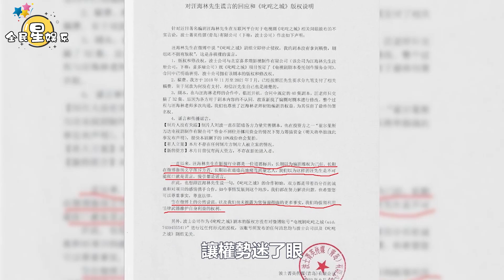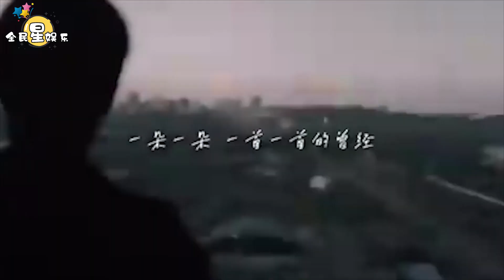報應！批肖戰的某編劇攤事了！曾經指點江山，如今被指說謊，《江蘇衛視》要「上星」肖戰新劇？已發出兩次暗示，粉絲秒懂│全明星娱乐│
報應！批肖戰的某編劇攤事了！曾經指點江山，如今被指說謊，《江蘇衛視》要「上星」肖戰新劇？已發出兩次暗示，粉絲秒懂